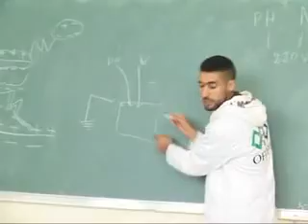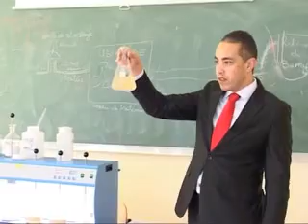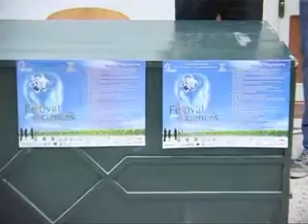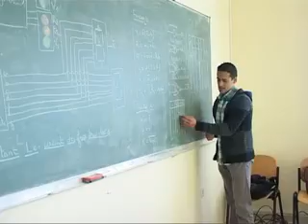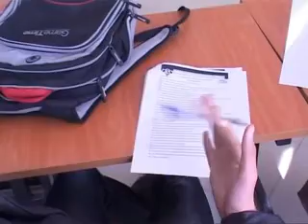Festival Des Sciences de l'Oriental 2012 : Ateliers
Festival des Sciences à Oujda